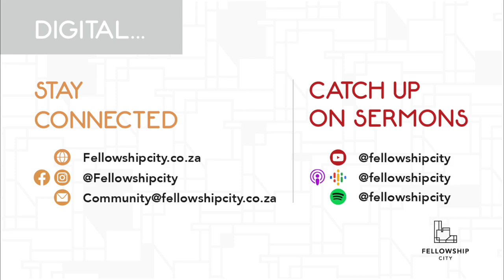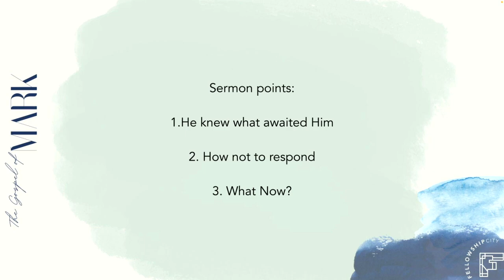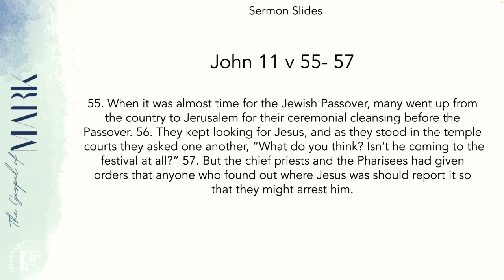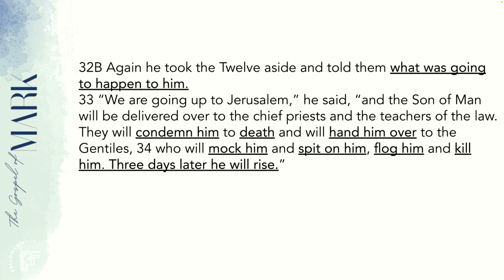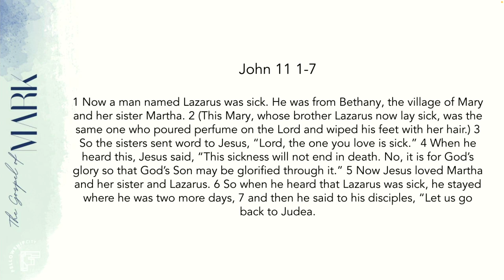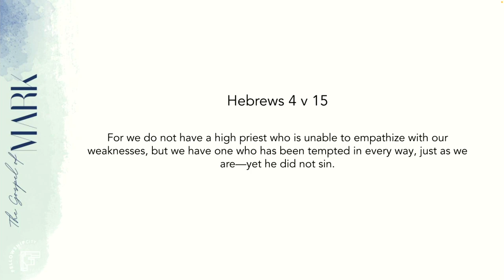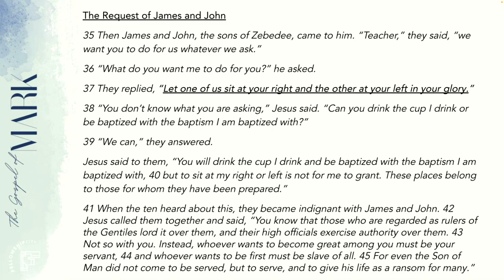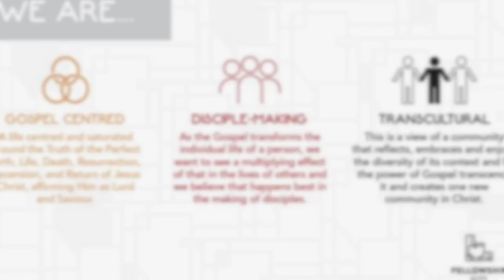The Gospel Of Mark: S1E10 - He knew what awaited Him - Mark 10:32- 45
Theme: He knew what awaited Him